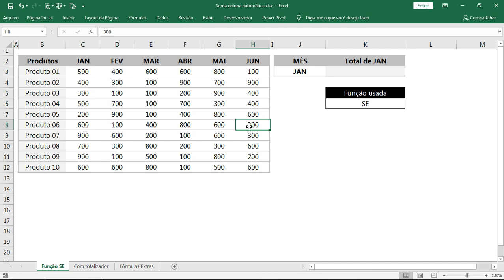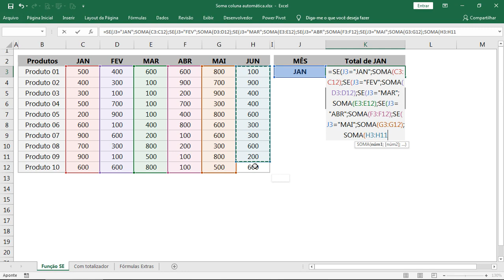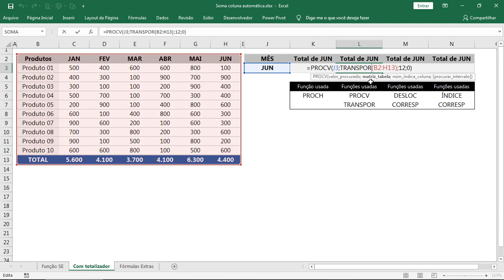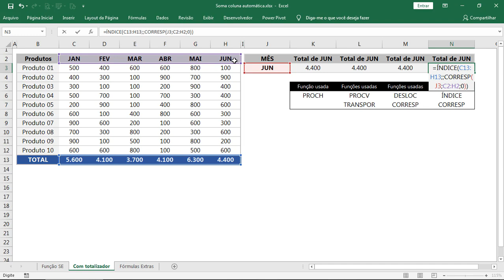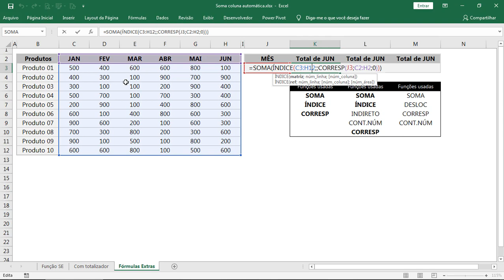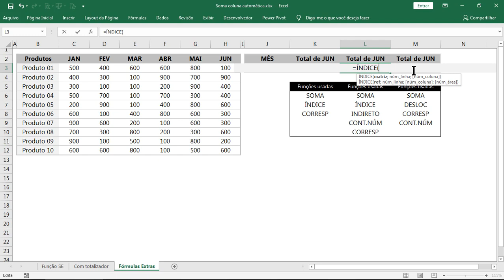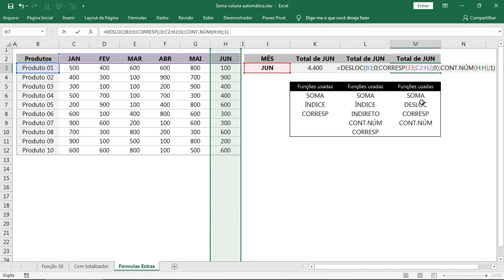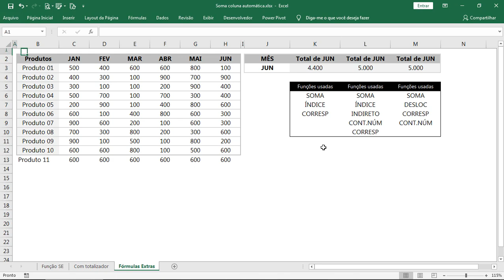✅ [#04] Como você faria esta SOMA no EXCEL? Soma mensal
Solicite Treinamento ou Consultoria especializada em Excel

Neste vídeo eu apresento mais uma situação particular cujo objetivo é fazer uma soma no Microsoft Excel. Esta é a parte 04. Encontre todos os vídeos da playlist aqui: